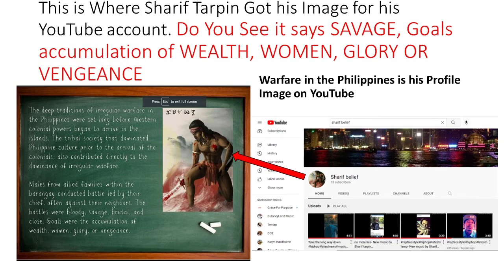Sharif Tarpin Said Killing You Won't Cause Sh*t! (Let's Stop Gun Violence in Sacramento, California)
“Not doing anything is doing something and choosing to look away is a passive but no less mortal sin.”
― Bill Maher
(Let's Stop Gun Violence in Sacramento, California)